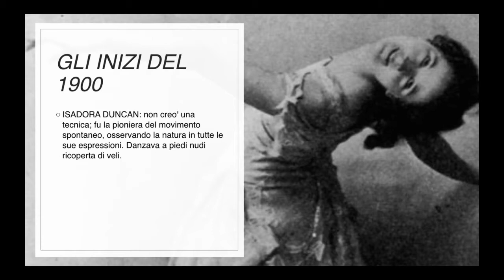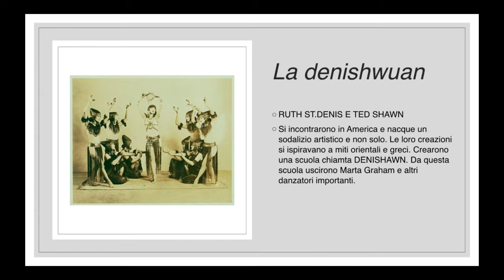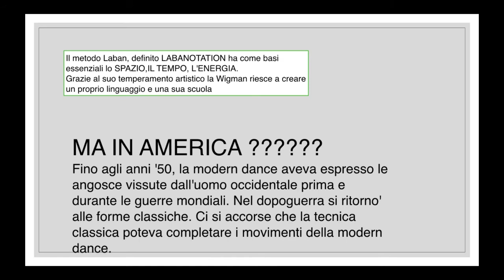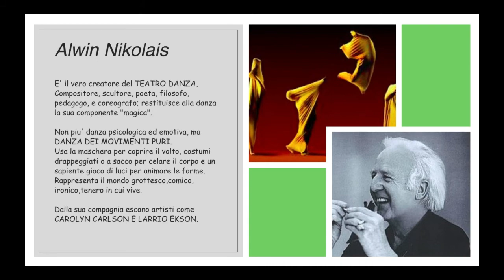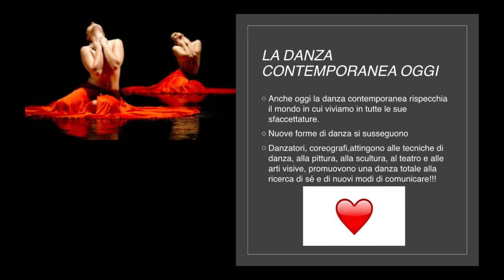IntratteniCento Junior - La danza contemporanea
La danza contemporanea. A cura di 100 City Ballet (8-14 anni)